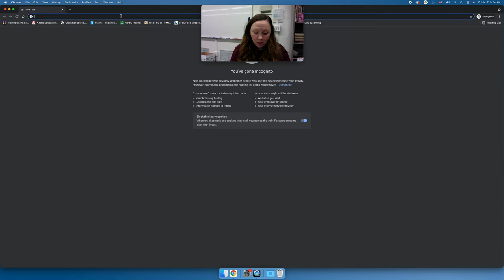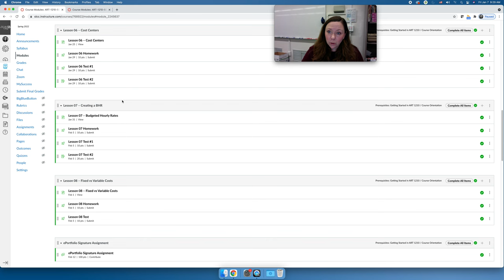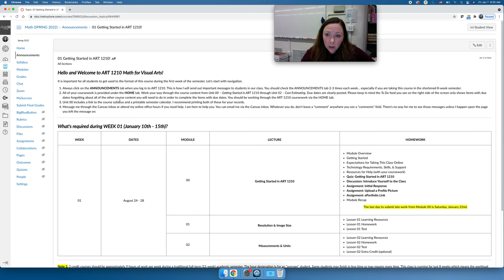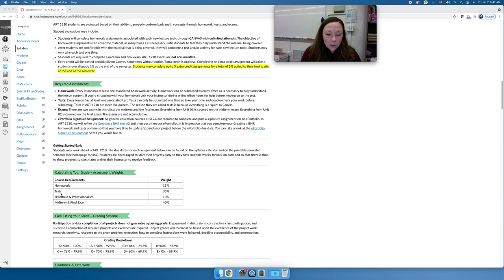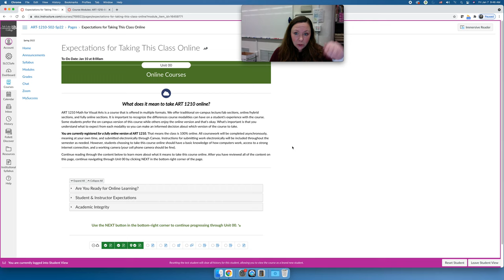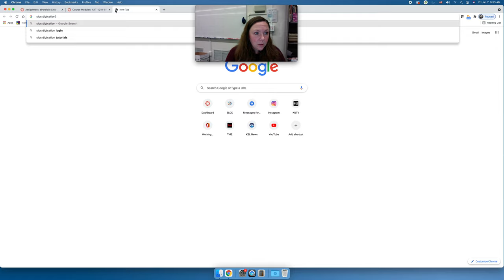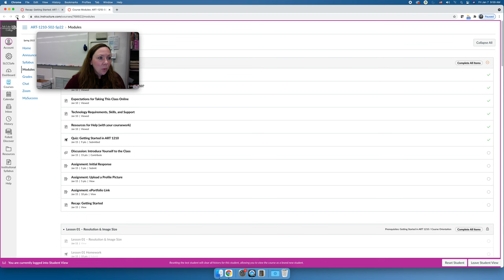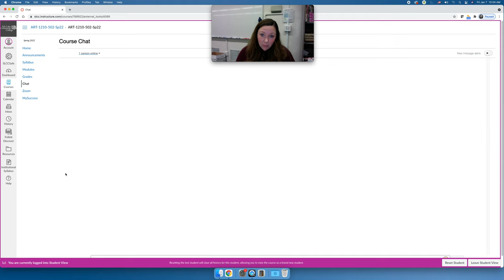Getting Started in ART 1210 (SPRING 2022)